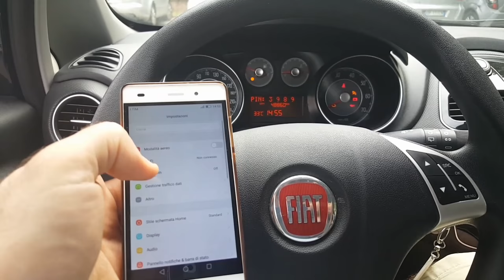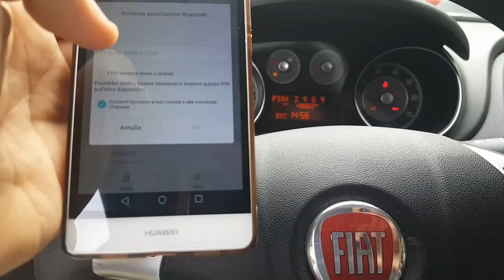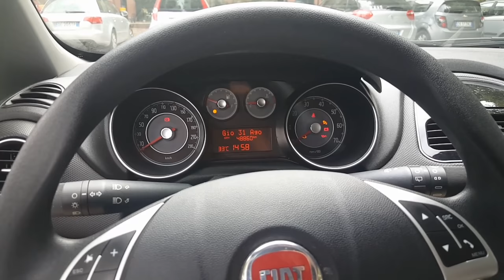Come Collegare il Blueeme della Fiat Punto / Grande Punto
Bentornati a tutti , in questa guida vi mostrero' come abbinare e configurare il Blueeme sulla Fiat Punto.Questa guida vale per tutti i possessori di Fiat punto con sistema blueeme integrato.

➡️➡️➡️Link Acquisto⬅️⬅️⬅️

Qui trovi una raccolta con i migliori articoli per Fiat Punto